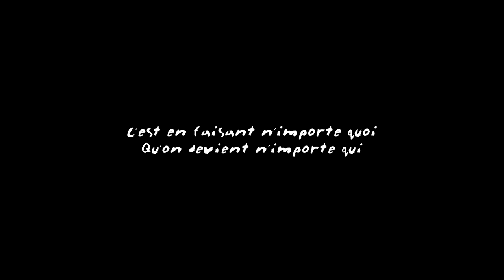ESCARGOT (REMI GAILLARD) 🐌